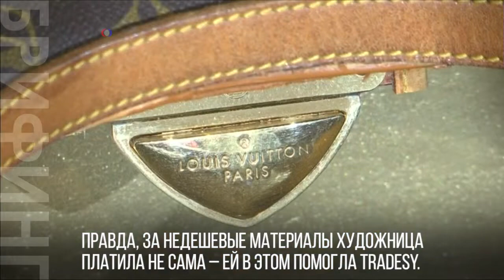В Лос-Анджелесе сделали золотой унитаз Louis Vuitton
В калифорнийском Лос-Анджелесе создали унитаз из чистого золота – более того, предмет обшили кожей, снятой с дизайнерских сумочек Louis Vuitton. А получившееся произведение искусства показали зрителям